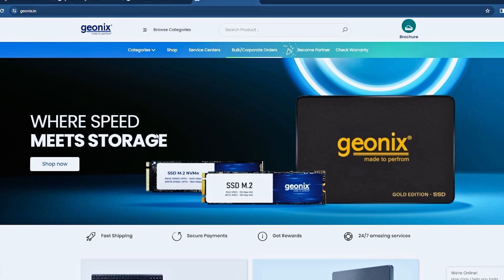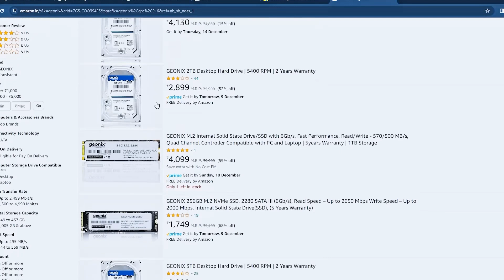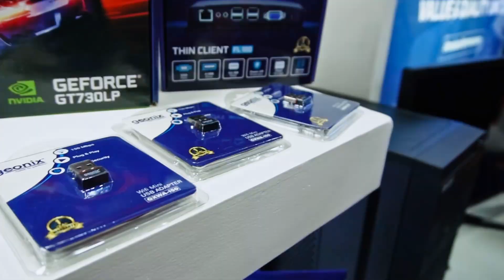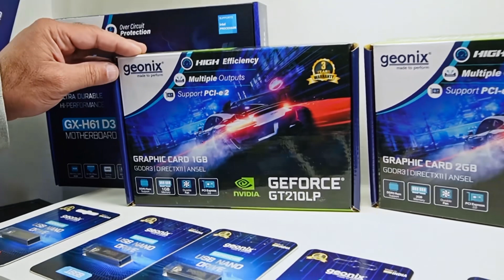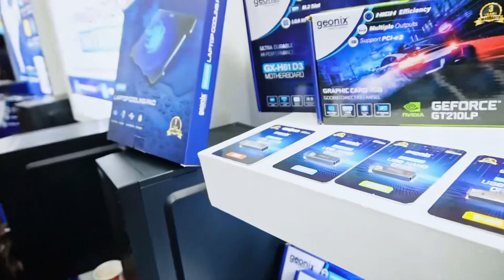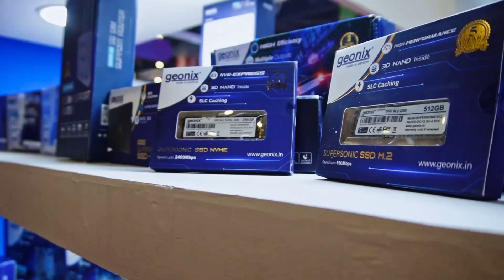Geonix Computer Hardware Products | pragati maidan exhibition | IFSEC india 2023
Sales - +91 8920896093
For B2B Enquiry - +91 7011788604

business exhibition,
computer hardware business,
computer hardware business kaise kare,
computer hardware business startup,
geonix computer hardware products,geonix,
computer hardware products,
geonix computer,
hardware products business,
computer hardware products manufacturer,new business ideas,
ifsec india exhibitor list,
business ideas,ifsec 2023,
geonix ssd,ifsec india 2023,
geonix ssd card